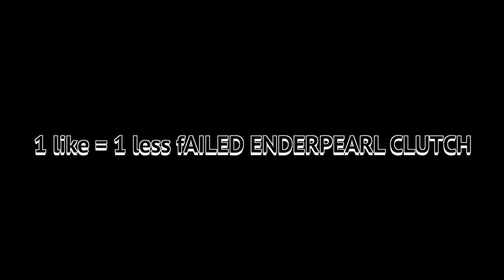Minecraft- I died from a ZOMBIE!?!?!?!! collaboration w/BigPeto - Hypixel Team Skywars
LOL

I can't believe I died from a zombie!!!

🎵 MUSIC